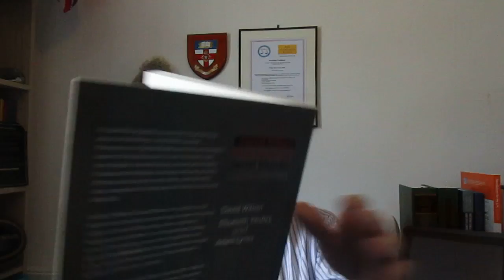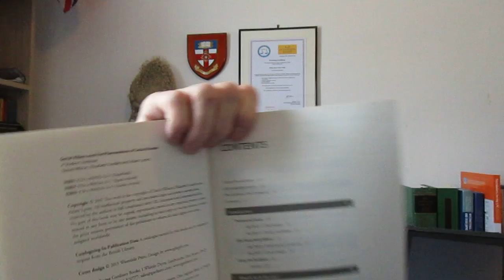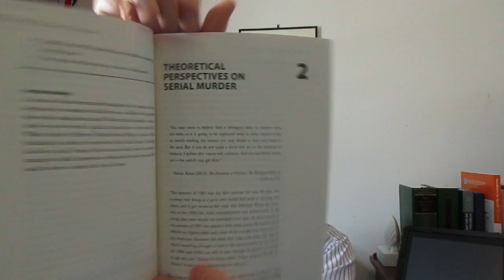Serial Killers and the Phenomenon of Serial Murder